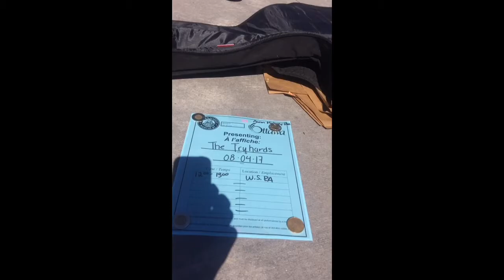IT'S OKAY TO HUG FRUIT (song about sad) - EMILIE AVOCADO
I've been getting punched in the face by a rainbow shrimp a lot and I've been feeling fruity so I wrote a song about how It's okay to hug fruit but really its about how all my friends are too busy so I have to resort to hugging fruit instead of friends